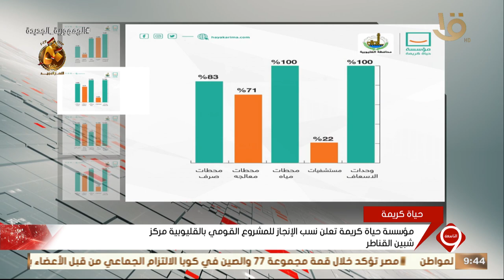مؤسسة حياة كريمة تعلن نسب الإنجاز للمشروع القومي بالقليوبية مركز شبين القناطر